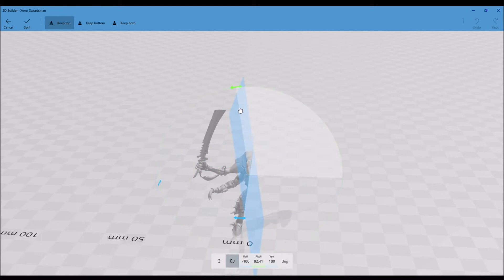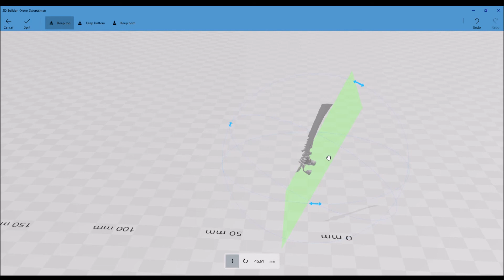Quickly Split .stl files using 3D Builder for Windows 10